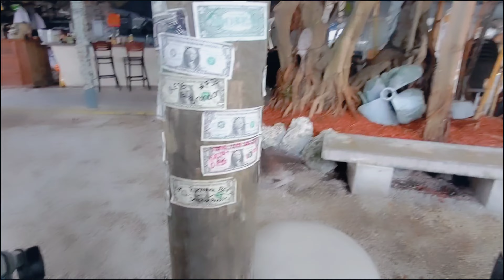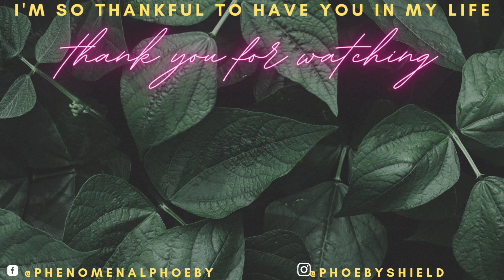Islamorada Vacation with the Fam | @Phenomenal Phoeby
2nd and Last day of our vacation in Islamorada. A much needed getaway

Thank you for taking a chunk of your time, in spending it by watching my videos, till next time.

Hope you guys enjoy this video, stay safe!
God bless everyone.
Always remember to SMILE 😊
Keep y'all head up high.

My intro and outro music is from Thematic